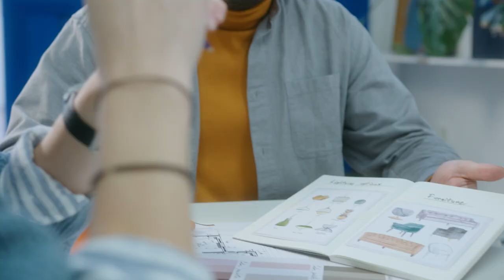Protégez votre PME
Nous sommes fiers de soutenir les propriétaires d’entreprise comme vous. Nous avons hâte de vous rencontrer afin de mieux comprendre vos besoins et de bâtir votre plan personnalisé.
Notre passion : protéger la vôtre.

Parlez à une représentante ou un représentant de Co-operators dès aujourd’hui pour découvrir comment nous pouvons protéger et faire avancer votre entreprise, ensemble.